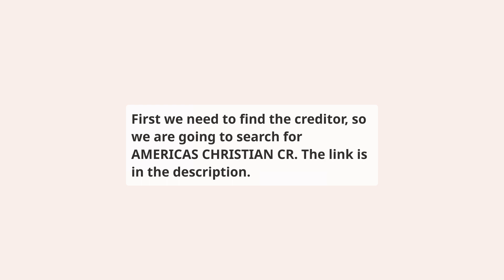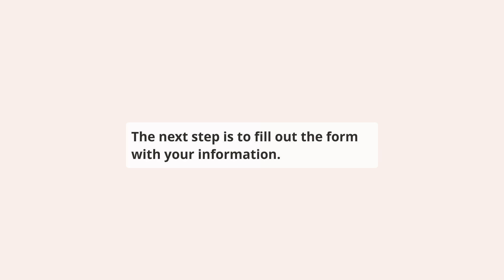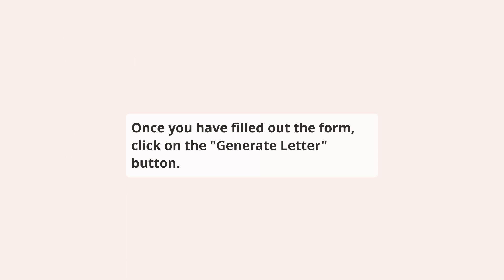How to repair AMERICAS CHRISTIAN CR on your credit report for free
⬇️ CHECK BELOW ⬇️

This video shows you how to repair Americas Christian Credit Union reporting AMERICAS CHRISTIAN CR account on your credit report, this should be done if you have a dispute with the creditor or if you have a collection account that you want to remove from your credit report.